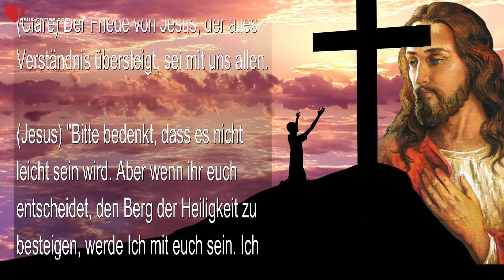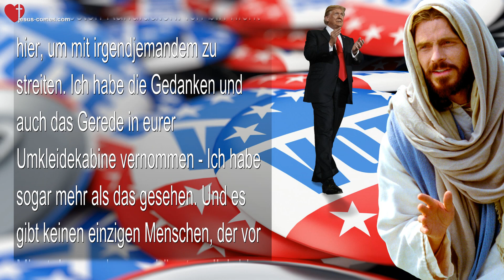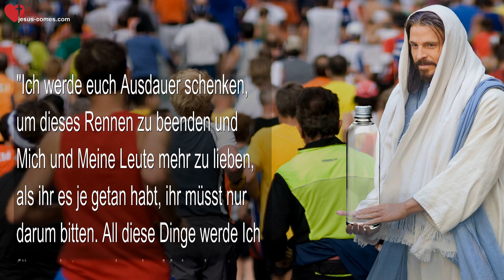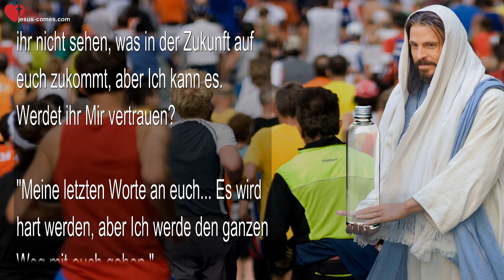Rhema 10.12.2022 ❤️ Ich habe den Besten der Schlechtesten gewählt & Meine Braut muss Mir ähneln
Ich habe den Besten der Schlechtesten gewählt & Die Braut muss Mir ähneln

22. Oktober 2016 – Worte von Jesus durch Schwester Clare

(Clare) Der Friede von Jesus, der alles Verständnis übersteigt, sei mit uns allen.

(Jesus) “Bitte bedenkt, dass es nicht leicht sein wird. Aber wenn ihr euch entscheidet, den Berg der Heiligkeit zu besteigen, werde Ich mit euch sein. Ich werde euch tragen und retten und ihr werdet Mich auf eine Weise erleben, wie ihr es nie für möglich gehalten hättet.

“Wenn Ich auf jemanden warten müsste, der moralisch rein ist, um diese Aufgabe als Präsident der Vereinigten Staaten zu übernehmen, würde sie niemals getan werden. Seht euch David an, den grössten König, den Mein Volk je hatte, und selbst er beging Ehebruch mit Bathseba. Und um es zu vertuschen, liess er ihren Mann ermorden.

“Sagen wir einfach, Ich habe den Besten der Schlechtesten gewählt, denn Ich kenne sein Herz und sein Ende. Er wird einen guten Job machen. Die anderen sind Betrüger der schlimmsten Sorte, die darauf aus sind, euch und die Erde zu zerstören.

“Es liegt also an euch, Meine Leute, diese Worte zu prüfen. Clare weiss nichts über Politik, und sie gibt dies offen zu. Sie wurde von Mir unterrichtet und sie vertritt keine andere Meinung als die Meine.

“Ja, dieses Mal ist es wichtig, und deshalb rufe Ich Meine Leute auf, zu Meiner Wahl zu stehen, zum besten der schlechtesten Kandidaten. Ich bin nicht hier, um mit irgendjemandem zu streiten. Ich habe die Gedanken und auch das Gerede in eurer Umkleidekabine vernommen – Ich habe sogar mehr als das gesehen. Und es gibt keinen einzigen Menschen, der vor Mir stehen und sagen könnte… ‘Ich bin ohne Sünde, Herr.’ Nicht ein einziger.

“Aber zurück zu euren Opfern… die Braut muss dem Bräutigam ähnlich sein. Dieses Leiden ist eine Vorbereitung auf eure Krönung. Ihr werdet in der Tat Mir ähnlich sein, wenn Ich für euch komme. Ich werde euch mit Meiner Kraft anfüllen, wenn ihr nur darum bittet. Ich werde euch tragen, wenn ihr nicht mehr weitergehen könnt, sofern ihr darum bittet. Ich werde euren Glauben wiederherstellen, wenn der Zweifel euch im Würgegriff hat, wenn ihr nur darum bittet.

“Ich werde euch Ausdauer schenken, um dieses Rennen zu beenden und Mich und Meine Leute mehr zu lieben, als ihr es je getan habt, ihr müsst nur darum bitten. All diese Dinge werde Ich für euch tun und mehr, Meine Leute, viel, viel mehr. Aber ihr müsst euch entscheiden. In diesem Moment könnt ihr nicht sehen, was in der Zukunft auf euch zukommt, aber Ich kann es. Werdet ihr Mir vertrauen?

“Meine letzten Worte an euch… Es wird hart werden, aber Ich werde den ganzen Weg mit euch gehen.”